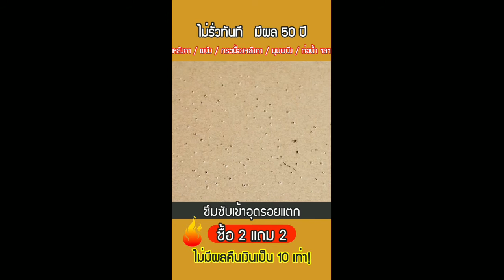Waterproof leak-stop tool. Easy to repair cracks and holes. Spray and no leak, easy and fast.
Easy to repair roof/wall/pipe, etc. Solid film formation, permanent waterproofing.